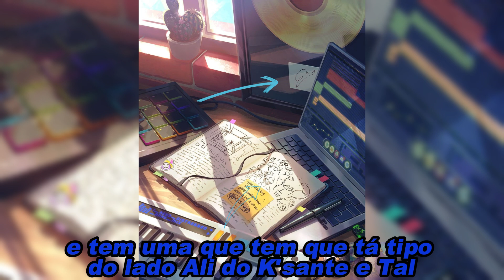TEASER DA PROXIMA BANDA ?/BORA FALAR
Genntee que parada mais misteriosa sei lá kskskk eu fiz bem rápido então desculpa a falta de edição eu poderia ter colocado legenda né aaa